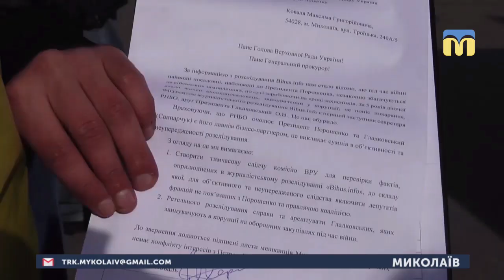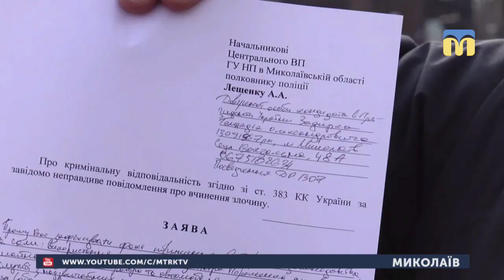04.03.2019. Новини. 19:00